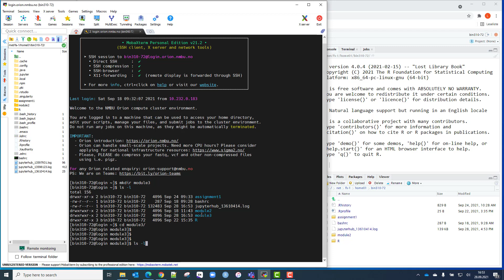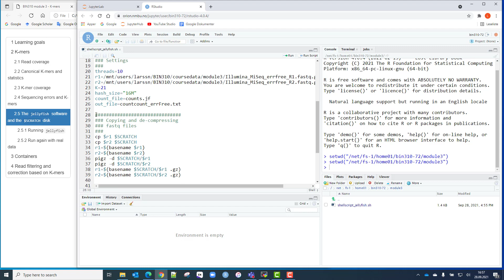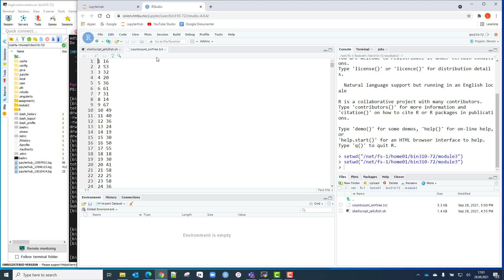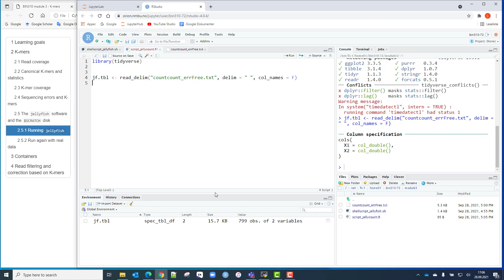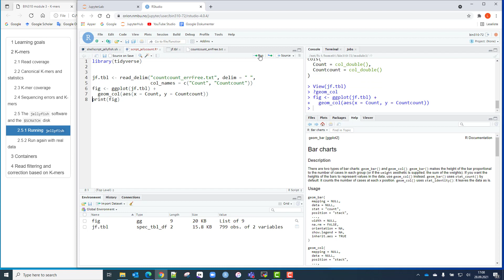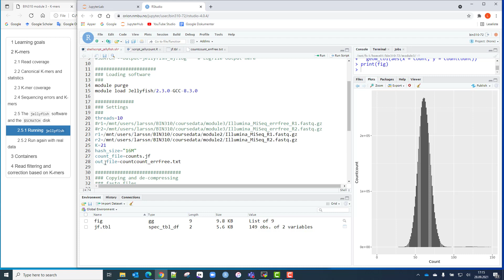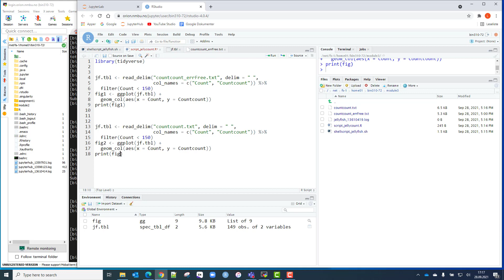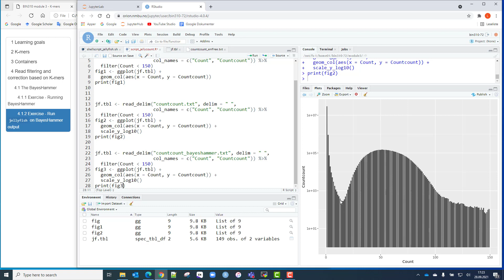BIN310 module 3 examples